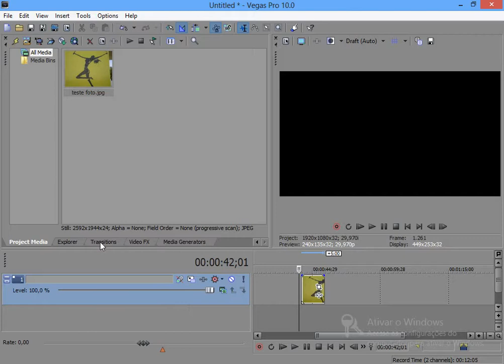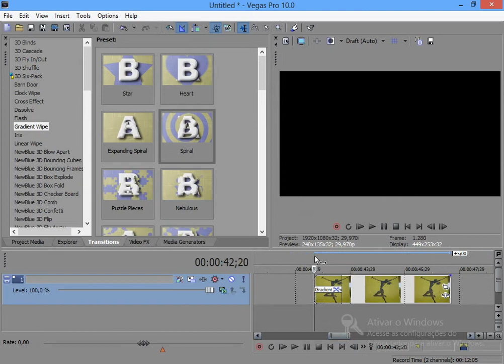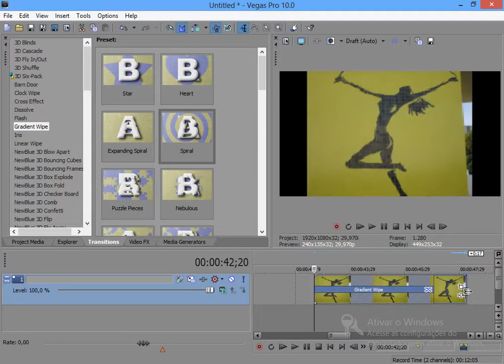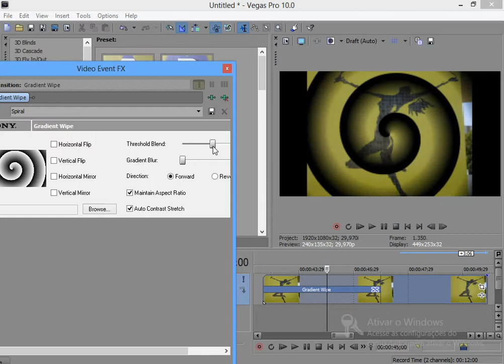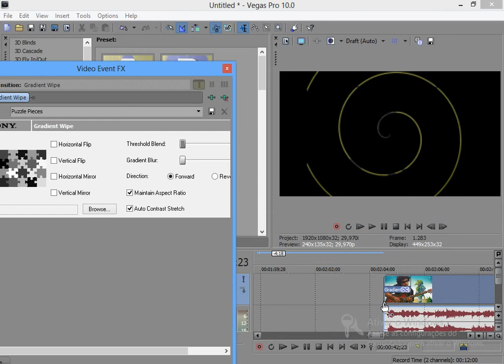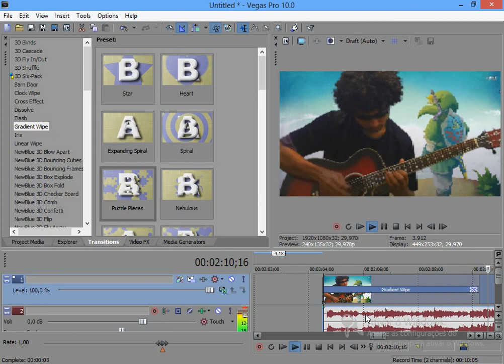Sony Vegas - Como animar uma foto ou video com slides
Neste vídeo explico como animar uma foto ou um video na entrada com slides no editor de vídeos Sony Vegas. Recurso muito útil para dar mais elegância aos vídeos. Se você está começando no mundo da edição, esta dica é bem útil pra você. Não deixe de ver o vídeo.